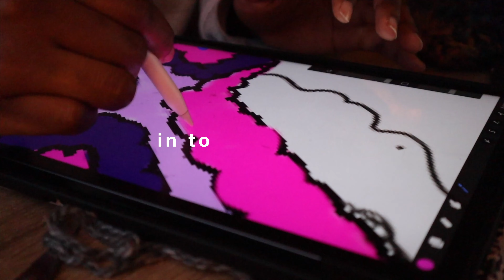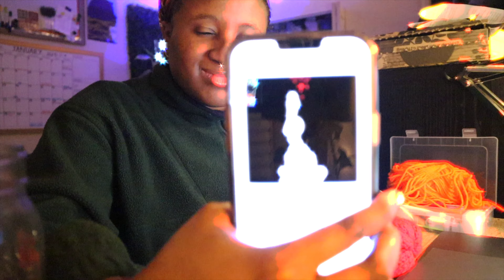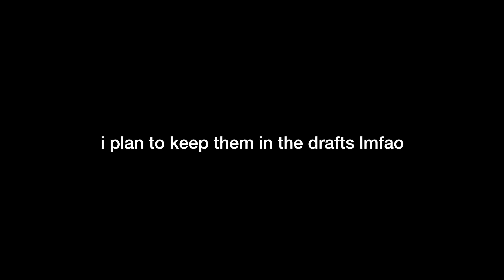small business diary 🧶 pop-ups, giveaways, yarn shopping, customs & more 🌟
greetings ༉‧₊˚

timestamps:

0:00-13:39 Yarn Shopping/Pop-up Preparation
13:40-22:28 Nature Walk with Kaila
22:29-31:23 Crochet Hat Giveaway Winners
31:24-33:39 Becoming a Michaels Ambassador
33:40-35:19 Custom Orders
35:20-46:41 Experiencing a Miracle
46:42-53:25 Saying Goodbye

talk to you soon, O 💗